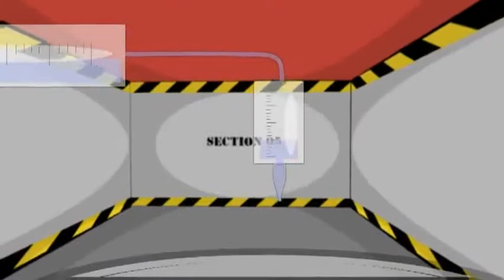D Black Ft Sarkodie (Ghana) - My Kind Of Girl